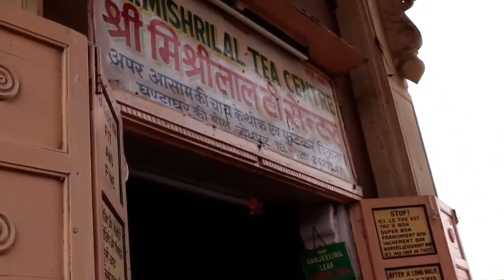Jodhpur famous Visiting Palace Clock Tower घंटाघर जोधपुर Razz Razzpurohit